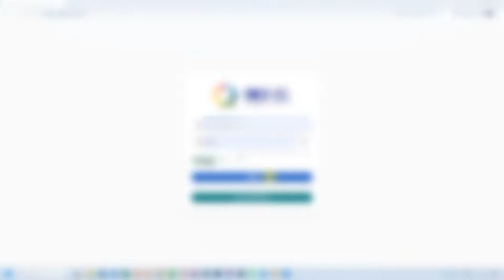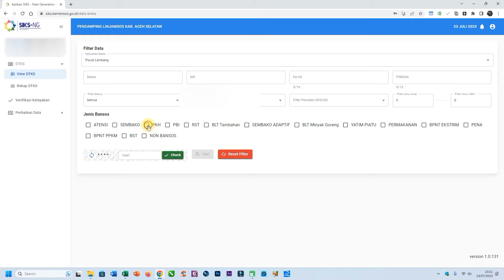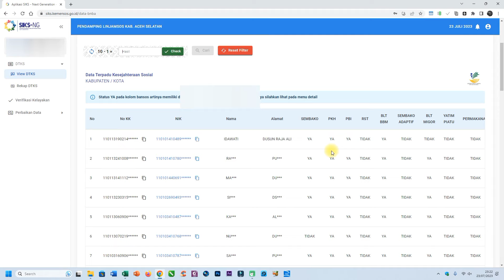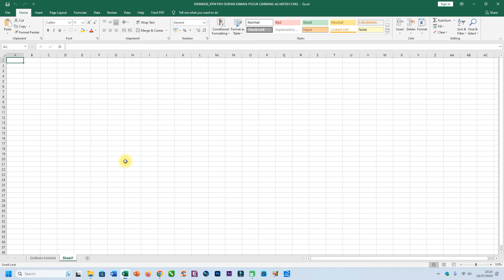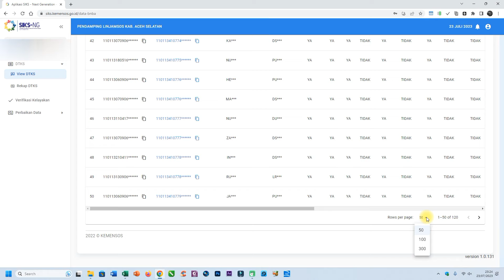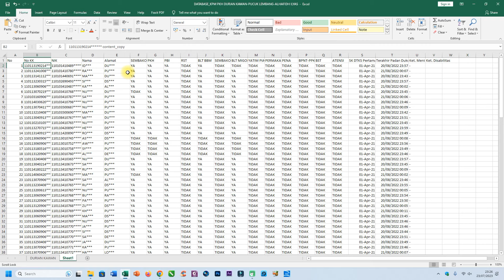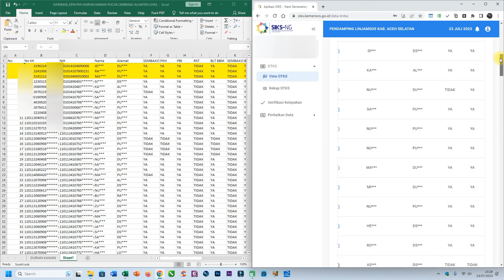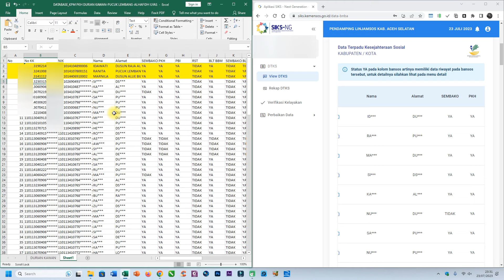cara Export Data SIKS-NG ke Excel 2023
Video kali ini membahas tentang cara Export Data SIKS-NG ke Excel menggunakan bantuan addons crhome. Cara ini bukanlah yang terbaik dan tercepat, mungkin teman-teman punya cara yang lebih baik silahkan komentar di bawah video ini kita saling berbagi ilmu, setidaknya video tutorial ini bisa membantu teman-teman yang sedang mencari cara cepat mengambil data DTKS di aplikasi SIKS-NG kemensos.